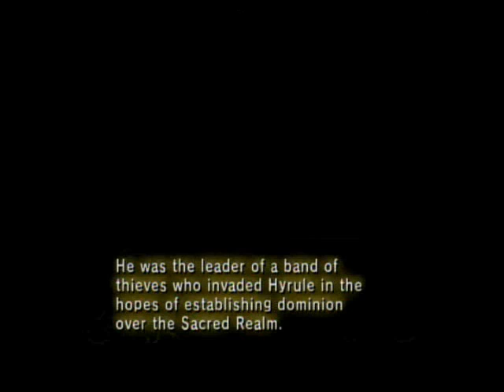LoZ: TP - Stallord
Me versus Stallord, the 4th boss, in Twilight Princess.